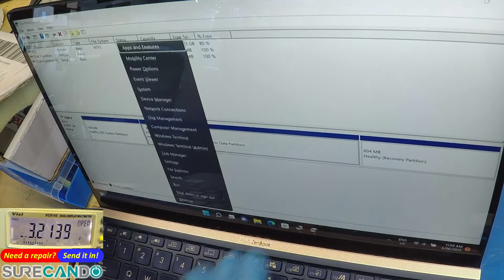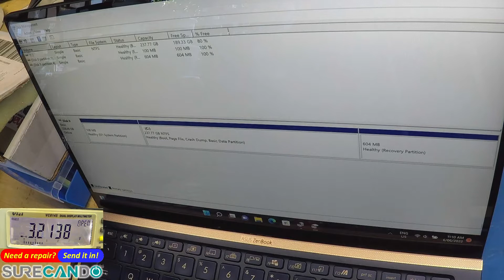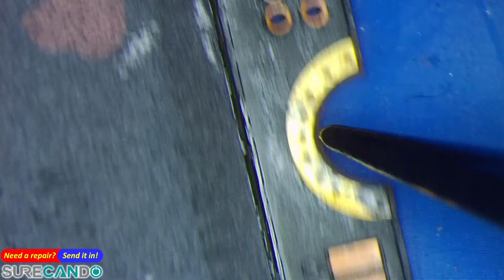Samsung 970 EVO M.2 MZ-V7E2T0 2TB SSD Not turning on ARM CPU Controller Issue Not Initialised Part 6